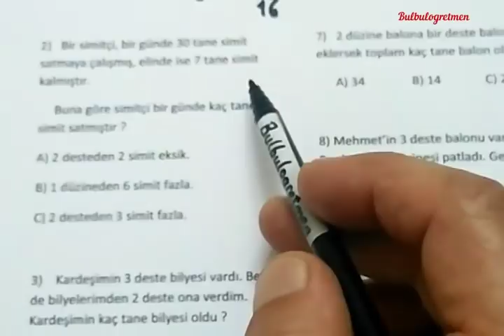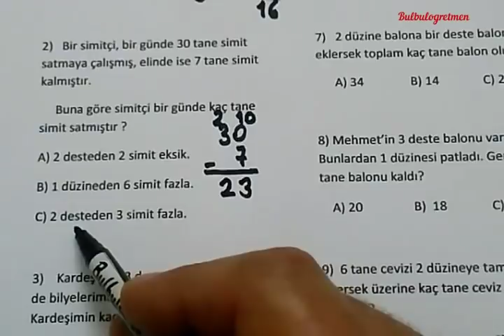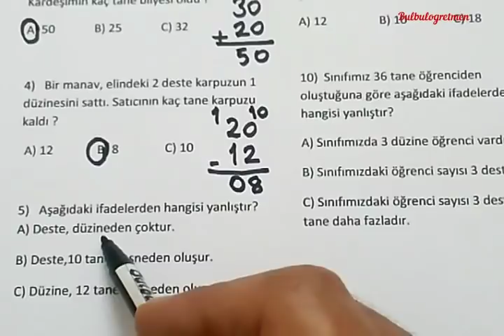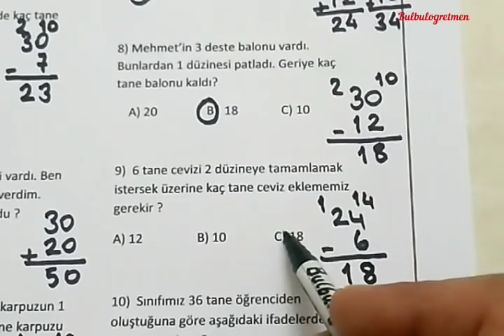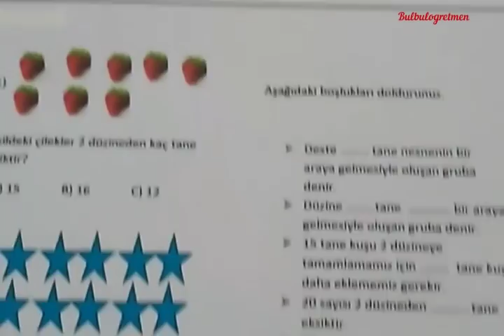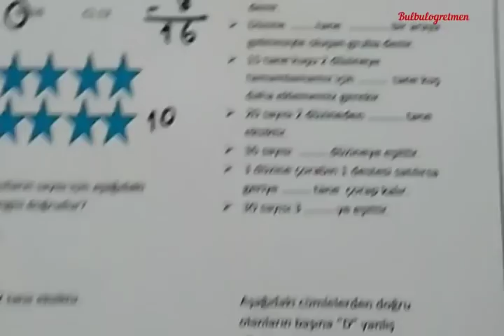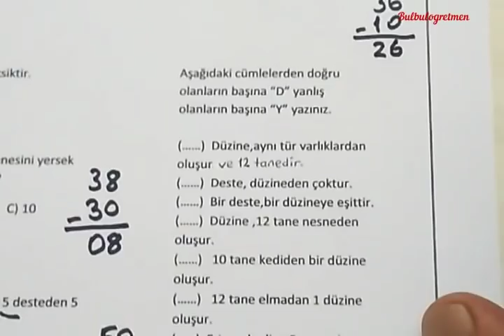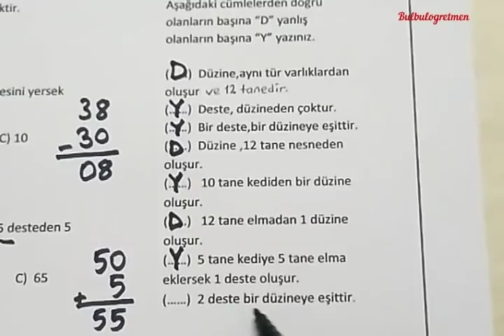2.sınıf matematik Deste ve Düzine değerlendirme çalışması (Problemler)